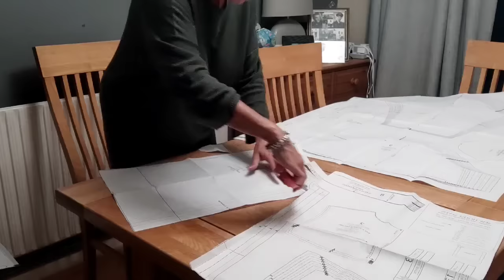Sewing with my subscription box this month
Hi everyone,

Another month has flashed by and I share with you the subscription box contents and journey for October with Little Miss Sew n Sew.

Please see their amazing website for more details about the subscription service they offer as there are many to choose from.

Since filming this vlog Nikola the owner has announced some changes and the subscription I am currently reviewing will not be available going forward.

I made the Regalia blouse by Sew House Seven in a size 12.

Cara xx